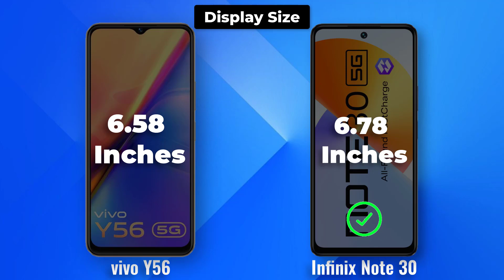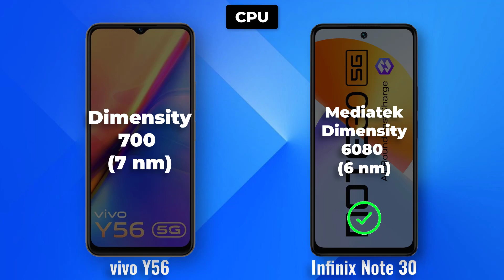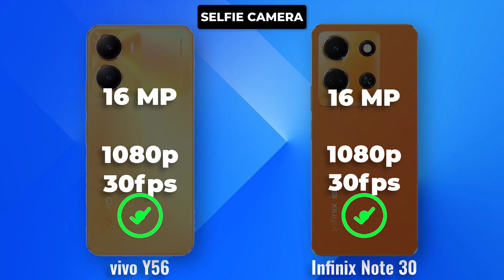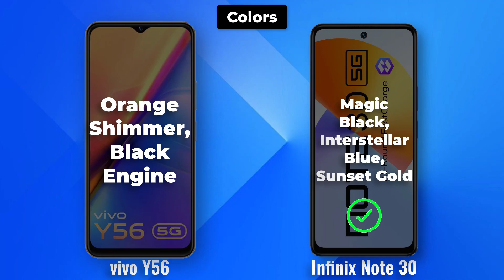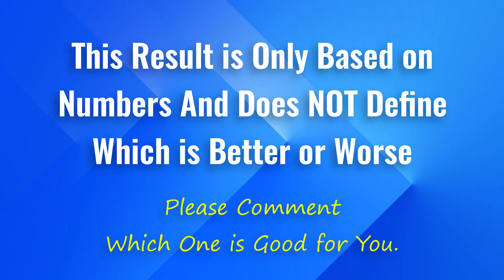Vivo Y56 vs Infinix Note 30 5G Full Comparison Ultimate Phone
infinix infinix5g The Vivo Y56 and Infinix Note 30 5G are two of the latest budget-friendly 5G smartphones on the market. Both phones offer a good balance of features and performance, but there are some key differences between them.

Display

The Vivo Y56 has a 6.58-inch IPS LCD display with a resolution of 1600 x 720 pixels. The Infinix Note 30 5G has a slightly larger 6.78-inch IPS LCD display with a resolution of 2400 x 1080 pixels. The Infinix Note 30 5G also has a higher refresh rate of 90Hz, which makes for smoother scrolling and gaming.

Processor

Both phones are powered by the MediaTek Dimensity 810 processor. This is a mid-range processor that offers good performance for everyday tasks. However, the Infinix Note 30 5G has 8GB of RAM, while the Vivo Y56 only has 4GB of RAM. This means that the Infinix Note 30 5G is better suited for multitasking and heavy gaming.

Camera

The Vivo Y56 has a triple-camera system on the back, consisting of a 50MP main sensor, a 2MP macro sensor, and a 2MP depth sensor. The Infinix Note 30 5G has a quad-camera system on the back, consisting of a 48MP main sensor, a 2MP macro sensor, a 2MP depth sensor, and an AI lens. The Infinix Note 30 5G also has a 16MP front-facing camera, while the Vivo Y56 has an 8MP front-facing camera.

Battery

Both phones have a large 5000mAh battery. This should be enough to get you through a full day of use on a single charge. However, the Infinix Note 30 5G supports 33W fast charging, while the Vivo Y56 only supports 18W fast charging.

Software

Both phones run on Android 12. However, the Vivo Y56 has Vivo's own custom skin on top, while the Infinix Note 30 5G has XOS 13. Both skins are relatively lightweight and don't add too much bloatware.